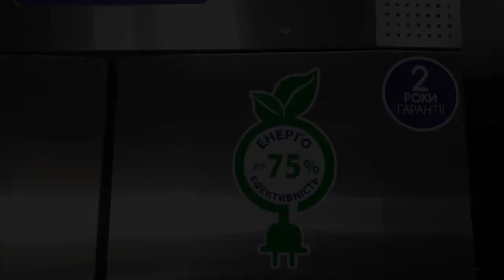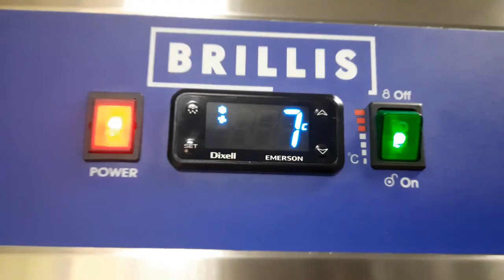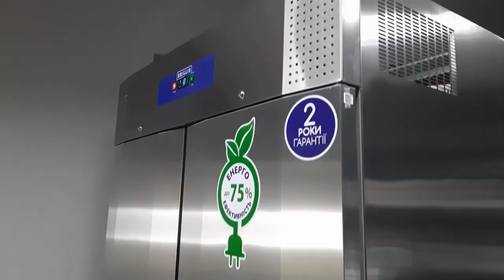Холодильна шафа Brillis GRN-BN18-EV-SE-LED енергозберігаюча